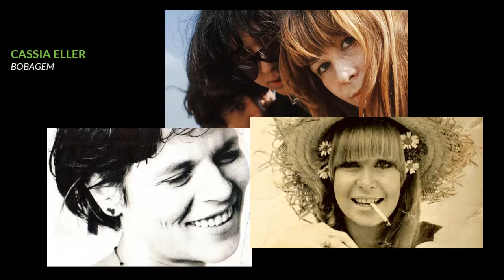RITAs LEEs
1) RITA LEE
Rita Lee, Arnaldo Dias & Sergio Dias
Álbum: Mutantes(1969)
Sêlo: Polydor
c/ MUTANTES

2) BOBAGEM
Rita Lee & Lucia Turnbull
Álbum: O Marginal(1992)
Sêlo: Philips
c/ CASSIA ELLER

3) DESCULPE, BABE
Rita Lee & Arnaldo Dias
Álbum: Paula Morelenbaum(1992)
Sêlo: Camerati
c/ PAULA MORELENBAUM

4) FRIQUE COMIGO
Rita Lee, Arnaldo Dias, Sergio Dias & Ronaldo Paes Leme
Álbum: Hoje é o Primeiro Dias do Resto da Sua Vida(1972)
Sêlo:Polydor
c/ RITA LEE

5) ANDO MEIO DESLIGADO
Álbum: Marisa Monte(1988)
Sêlo: EMI-Odeon
c/ MARISA MONTE

6) GALO-GALÃ
Rita Lee & Sônia Burnier
Álbum: Jane Duboc(1982)
Sêlo: Som da Gente
c/ JANE DUBOC

7) CÍRCULO VICIOSO
Rita Lee, Luis Sergio Carlini & Lee Marcucci
Álbum: Atrás do Porto Tem Uma Cidade(1974)
Sêlo:Philips
c/ RITA LEE & TUTTI FRUTTI

8) ME RECUSO
Álbum: Caras & Bocas(1977)
Sêlo: Philips
c/ GAL COSTA

9) AGORA É MODA
Rita Lee & Lee Marcucci
Álbum: Babilônia(1978)
Sêlo: Som Livre

10) MANIA DE VOCÊ
Rita Lee & Roberto de Carvalho
Álbum: Orquestra Tabajara de Severino Araújo(1985)
Sêlo: CID
c/ SEVERINO ARAÚJO & A ORQUESTRA TABAJARA

11)LUZ DEL FUEGO
Rita Lee
Álbum: Fruto Proibido(1975)
Sêlo: Som Livre

12) ALÔ, ALÔ MARCIANO
Álbum: Saudade do Brasil(1980)
Sêlo: Elektra
c/ ELIS REGINA

13)NOVIÇAS DO VÍCIO
Álbum: Rita & Roberto(1985)
Sêlo: Som Livre
c/ RITA LEE & ROBERTO DE CARVALHO

14) BALADA DO LOUCO
Álbum: À Flor da Pele(1990)
Sêlo: Som Livre
NEY MATOGROSSO & RAPHAEL RABELLO

15) VIDINHA
Álbum: Reza(2011)
Sêlo: Biscoito Fino
RITA LEE

16) EU VOU ME SALVAR
Rita Lee & Élcio Decário
Álbum: Build Up(1970)
Sêlo: Polydor
RITA LEE

A maioria das informações no Discos do Brasil e restante no Discogs.
Fotos da internet.